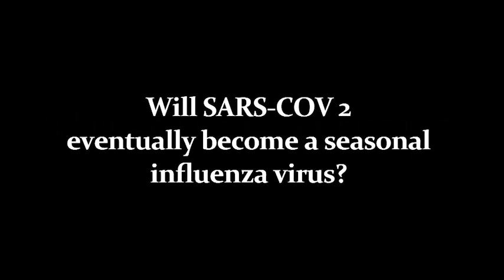ListenToTheExperts Will the SARS-Cov2 eventually become a seasonal influenza virus? Prof Schoub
Will the SARS-Cov2 eventually become a seasonal influenza virus? We asked Prof Barry Schoub